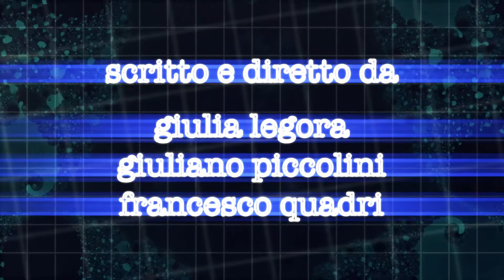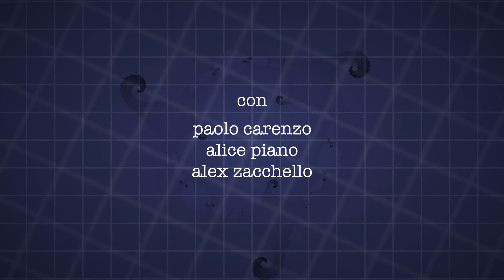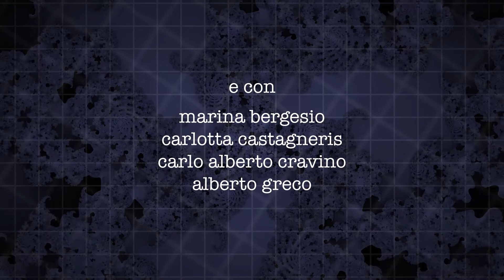WEBCAM series - 1x02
[MULTI-SUBS] ***ATTENZIONE LINGUAGGIO ESPLICITO***
Secondo episodio della nuova rivoluzionaria web serie girata interamente con webcam e cellulari. Gli episodi verranno pubblicati ogni mercoledì alle ore 20.00.
[Sottotitolato in italiano per non udenti e in francese.]

An all new web series, completely filmed with webcams and mobile phones. The episodes will be released every wednesday at 08.00pm.

Scritto, prodotto e diretto da:
Giulia Legora
Giuliano Piccolini
Francesco Quadri

Con:
Paolo Carenzo
Alice Piano
Alex Zacchello
Carlotta Castagneris
Marina Bergesio
Alberto Greco

Con la partecipazione di:
Giovanni Pupino
Yahya Ayari
Gaetano Minissale

Produttore Esecutivo:
Francesco Quadri

Delegato di Produzione:
Nicola Roberto Dentico

Montaggio e VFX:
Giuliano Piccolini

Assistente al web marketing:
Luca Dirutigliano

Trucco:
Giulia Legora

Si ringraziano:
Cesare Baldratti
Federica Formica
Giancarlo Quadri
Famiglia Legora
Simone Piccolini (sonorizzazione logo punto3)
FCTP (Film Commission Torino Piemonte)
Camille Shanti (sous-titres français)